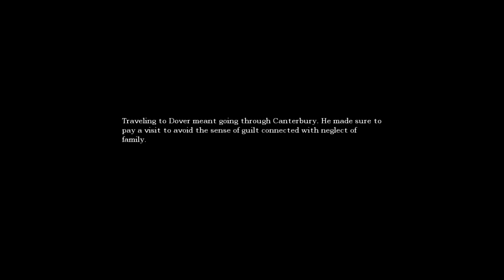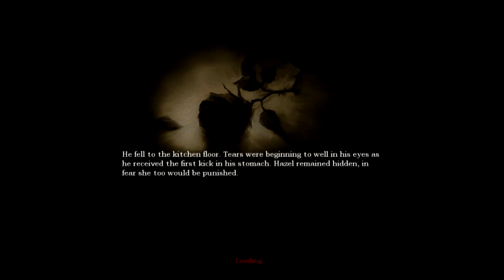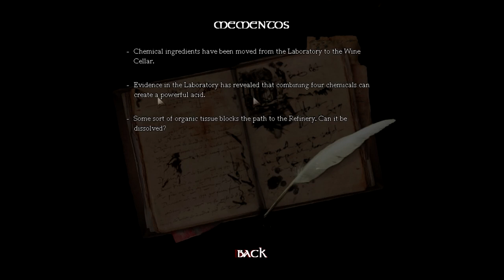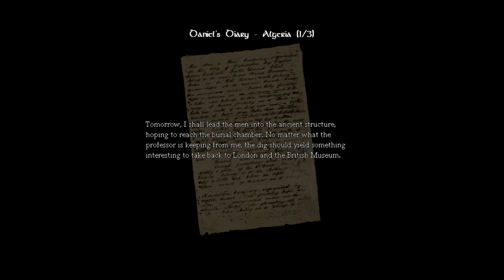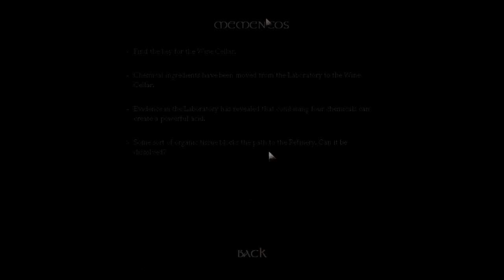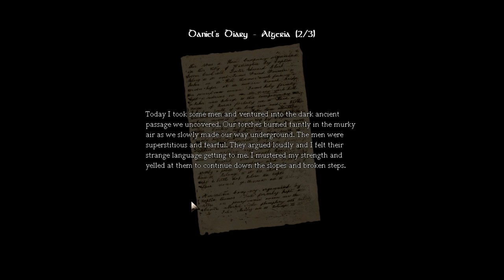Amnesia The Dark Descent Lets Play #1